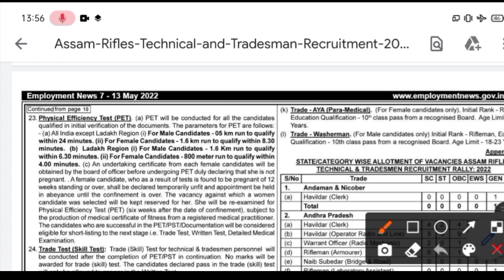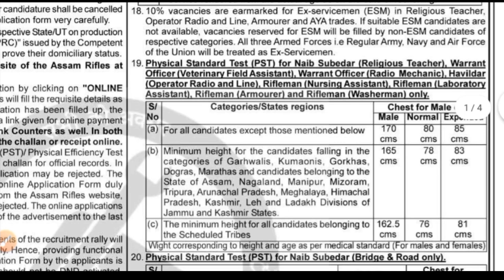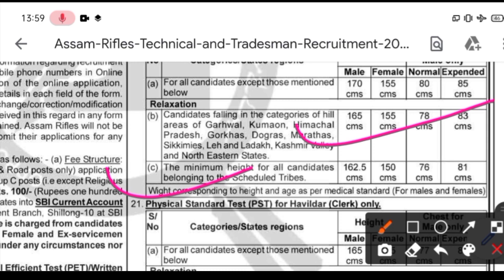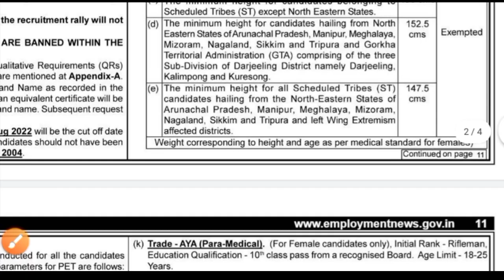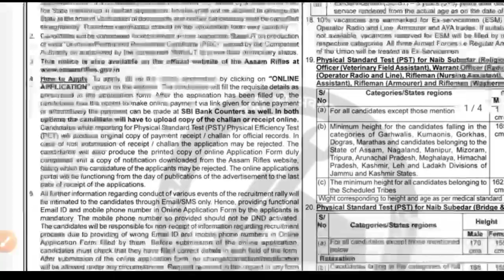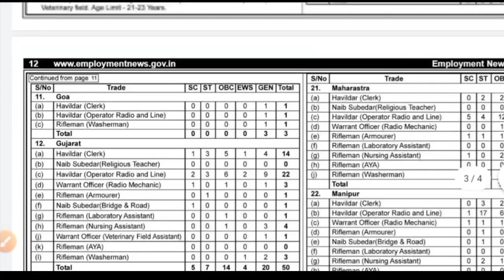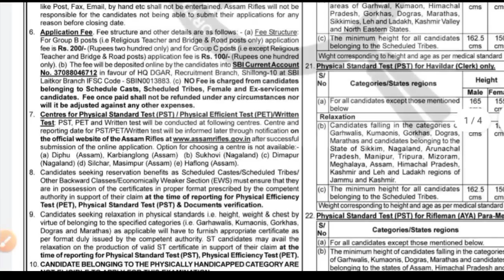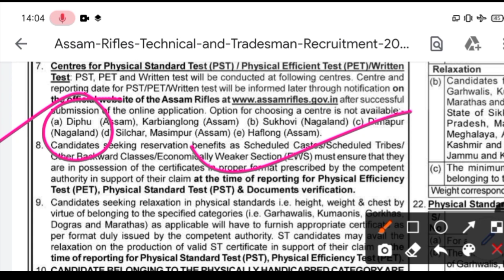Assam Rifles भर्ती 2022 | असम राइफल्स में मिलने वाली सुविधाओं | अगर आपका भी सपना है Assam Rifles